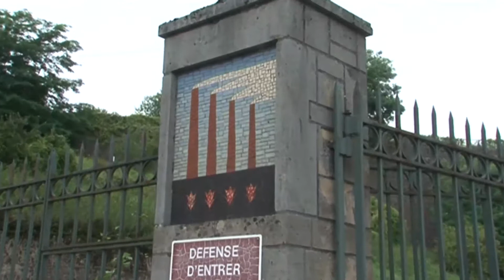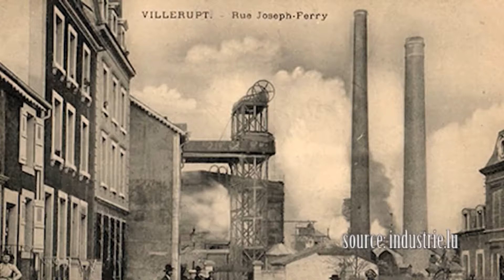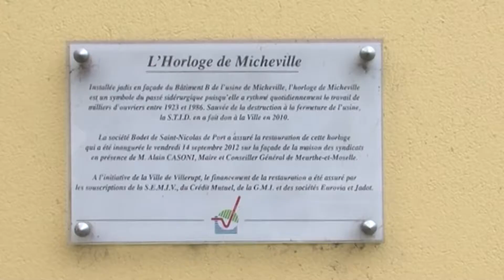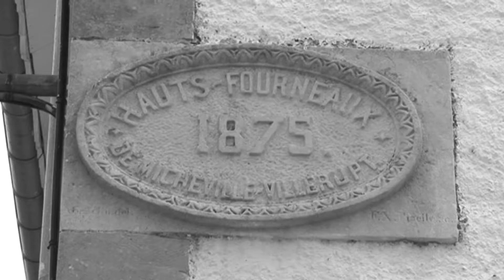Chaîne de télévision locale